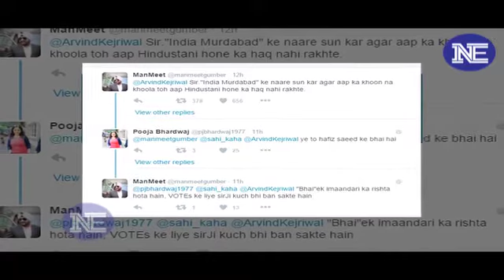Smriti Irani ने Anti- Indian slogan लगाने वाले को दिखाया आईना, देशद्रोही बर्दाश्त नहीं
Won't Tolerate Insult To Mother India, Says Smriti Irani On JNU Protest.  Education Minister Smriti Irani strongly condemned a protest held at the prestigious Jawaharlal Nehru University in Delhi against the hanging of Parliament attack convict Afzal Guru, saying, "The nation can never tolerate an insult to Mother India."